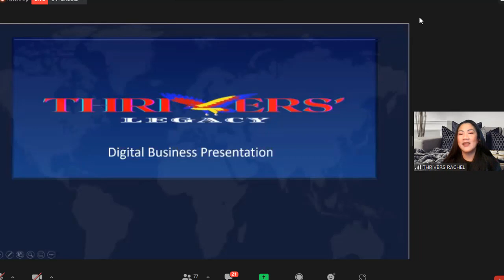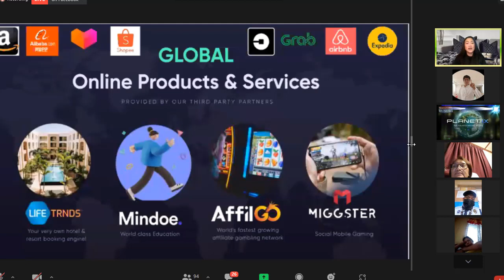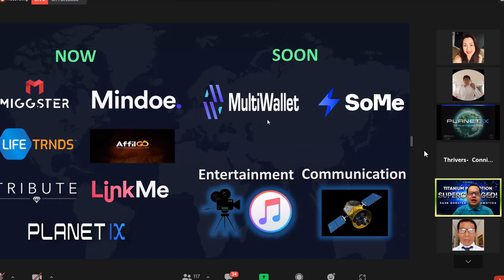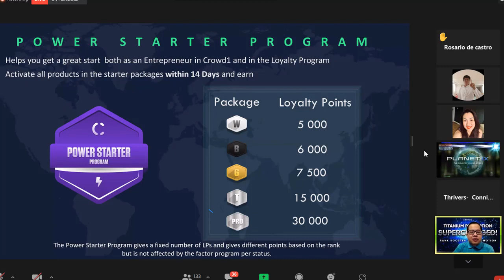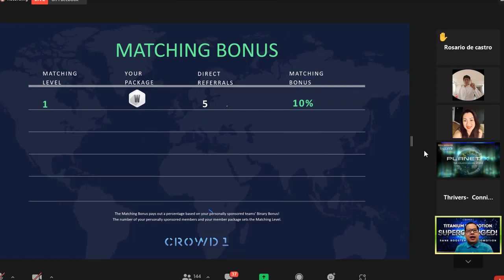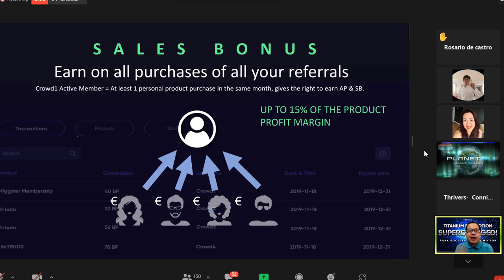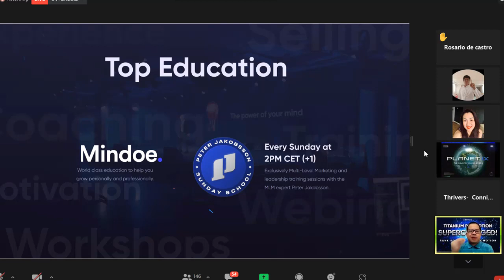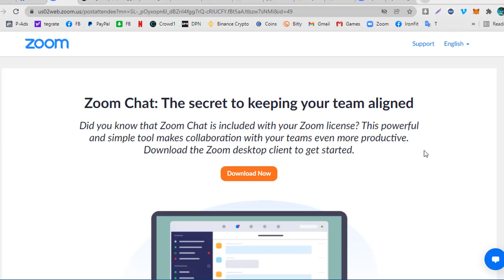CROWD1 Tandem Business Presentation Company Profile & Compensation Plan By Maam Rachel & Sir Paul